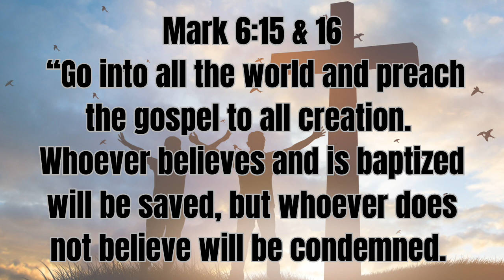Spiritual Warfare: Thom Rainer Urges Christians to Boldly Share the Gospel Amidst Adversity 🔥📖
🔥 Renowned Christian author Thom Rainer passionately reveals the strategic importance of Christians sharing the transformative message of Jesus!

In this compelling discussion, Rainer emphasizes the relentless spiritual warfare at play, where the adversary fiercely opposes spreading the Gospel. 💪🏽✝️

🌍 Living in a world filled with distractions and challenges, Rainer underscores the urgent call for believers to use the powerful weapon of proclaiming the good news. 📣💥 Join the conversation as Rainer's insightful perspective becomes a rallying cry for Christians to actively share their faith, recognizing its profound impact in countering spiritual opposition. 🌟

Find resources on:
Churchanswers.com

Nancy's Newest Book, Paperback, and ebook:
Day By Day Grace: Scriptures and Prayers

TV Program: CTF-TV,  AIM Christian TV

Anthony Diomede- Godbeacons Album/Playlist on youtube / 8 original songs